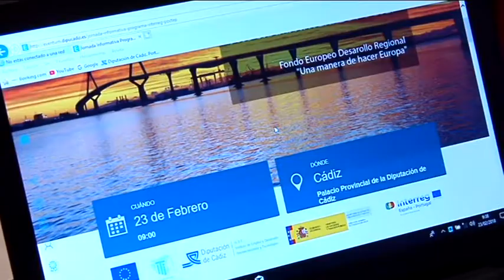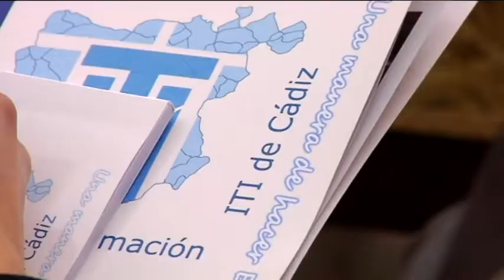CÁDIZ DIPUTACIÓN JORNADA ITI